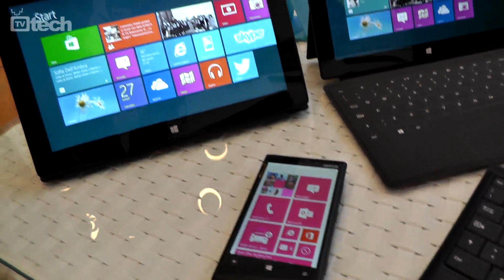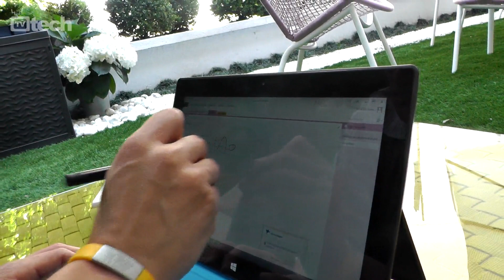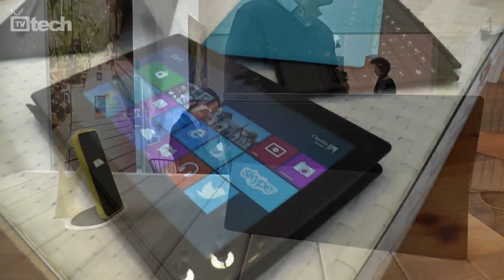Microsoft Surface Pro - primo contatto - TVtech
Il prossimo 30 maggio Microsoft inizierà la commercializzazione anche sul mercato italiano di Surface Pro. Questo Tablet è dotato di un display da 10,6 pollici con risoluzione full HD e integra un processore Intel Core i5-3317U. Saranno disponibili come accessori le già note cover Type Cover e Touch Cover che integrano una tastiera.